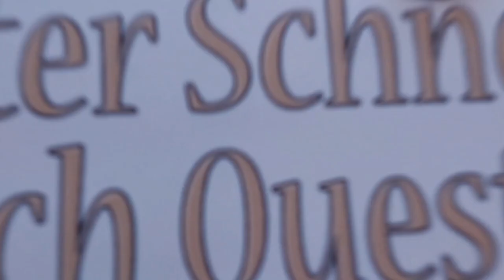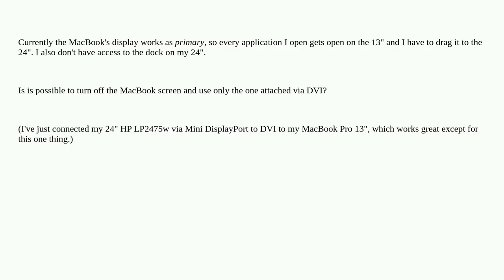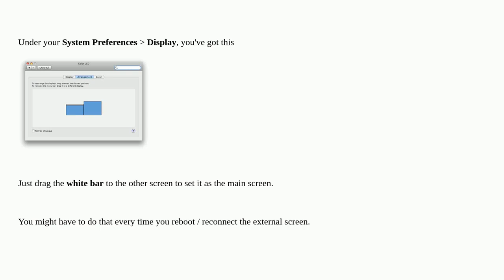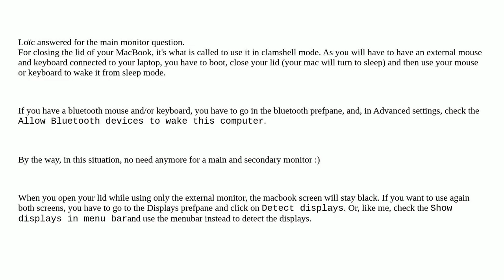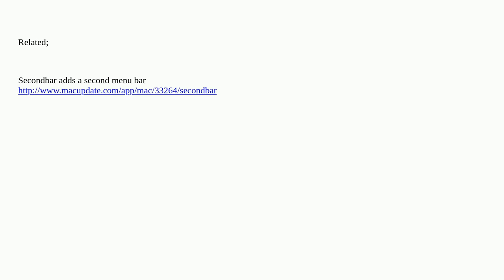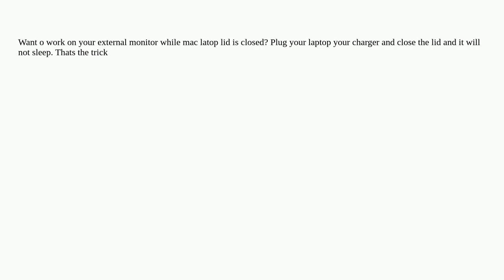Apple: How can I set an external display (monitor) as the primary one?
How can I set an external display (monitor) as the primary one?

A special thanks goes out to the community

  display macbook-pro